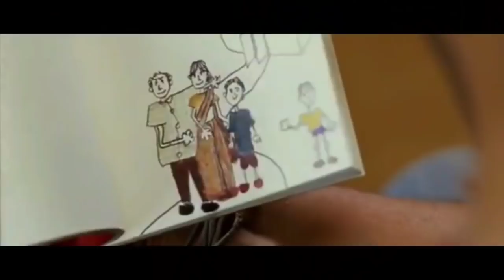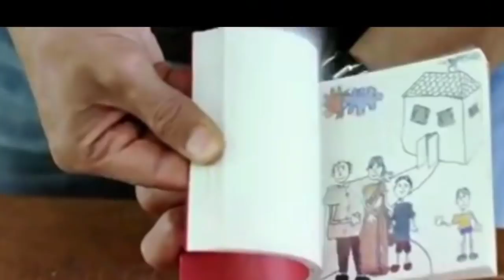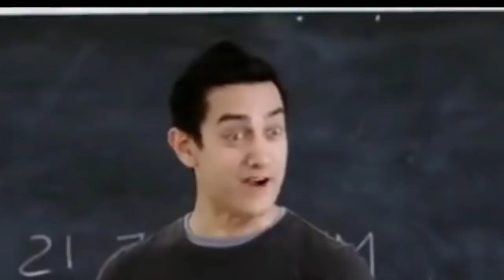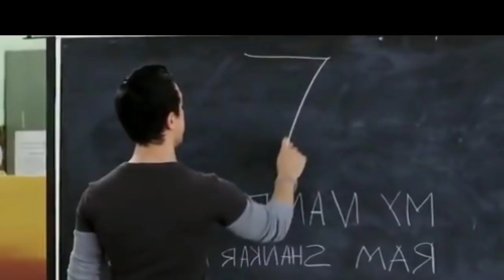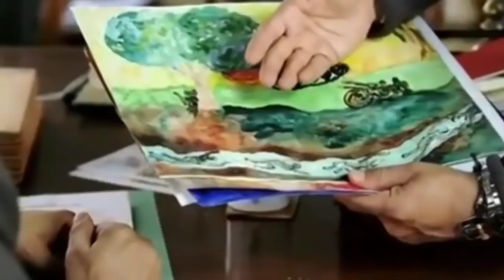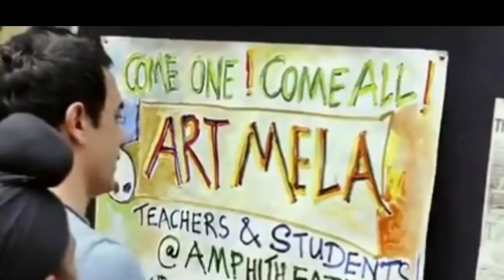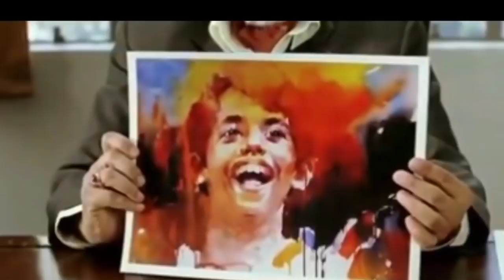Taare Zameeen Par (Part 2)[ Thadou Kuki Explanation] Jilkung Phatah Pale Chapang Lekha Them Loupa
Ishaan is criticised by his parents for his poor academic performance and is sent away to a boarding school. Ram, an art teacher, however, realises he has dyslexia and helps him uncover his potential.
Directors: Aamir Khan, Amole Gupte
Starring: Darsheel Safary; Aamir Khan; Tisca Chopra; Vipin Sharma; Sachet Engineer; Tanay Chheda
Distributed by: PVR Pictures, UTV Motion Pictures